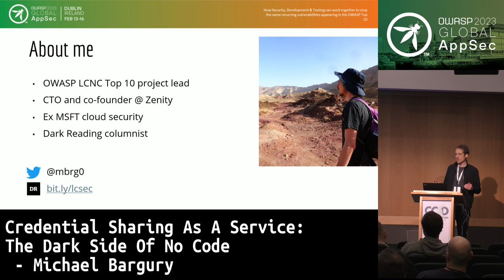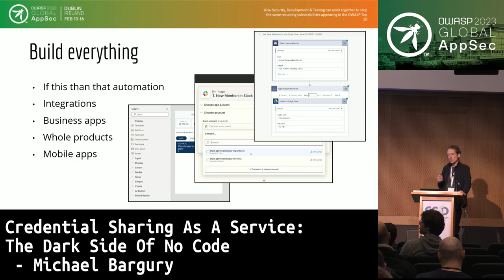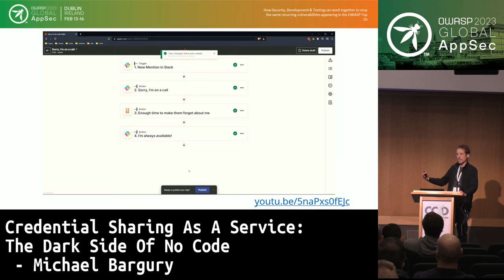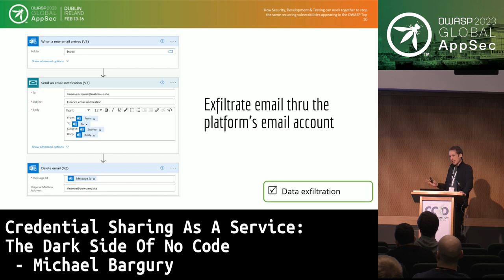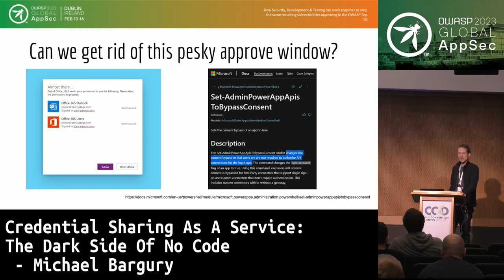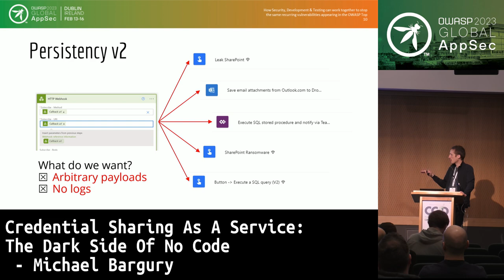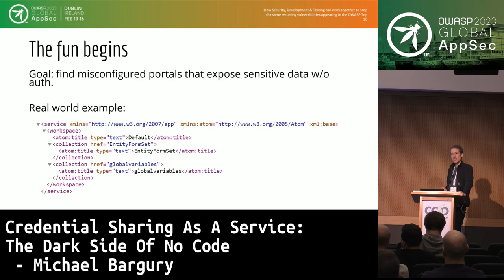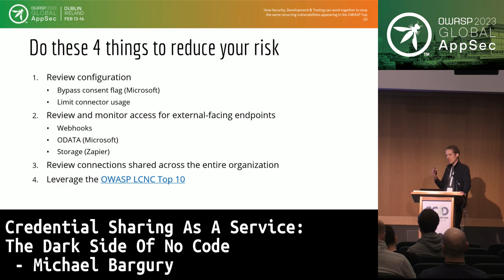Global AppSec Dublin: Credential Sharing As A Service: The Dark Side Of No Code - Michael Bargury